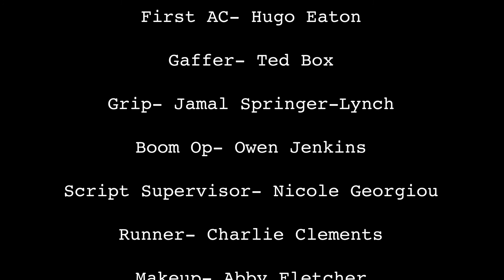450lbs- Bear Attack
Production 1 first year of uni.
I edited this film, amazing cast and crew to work with.